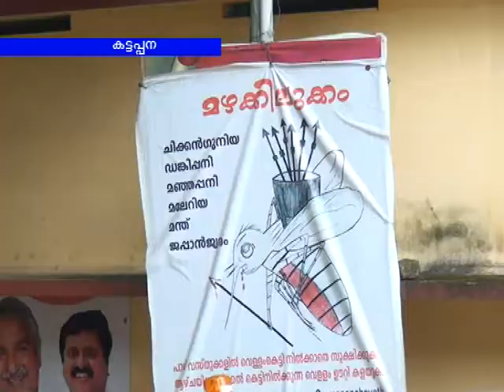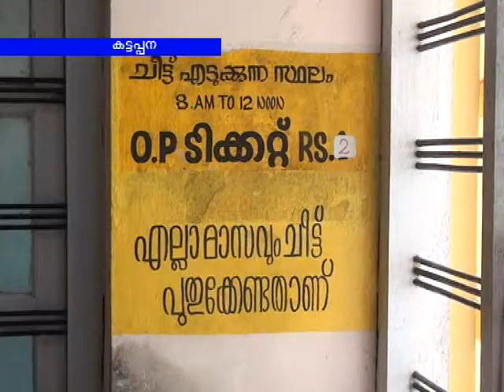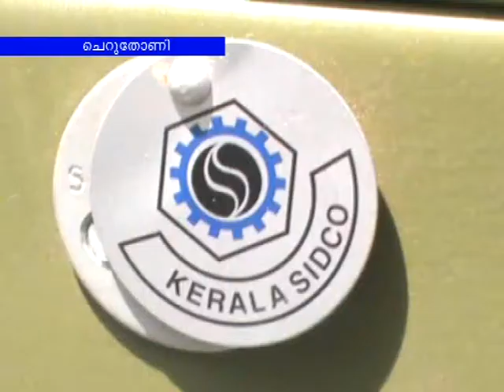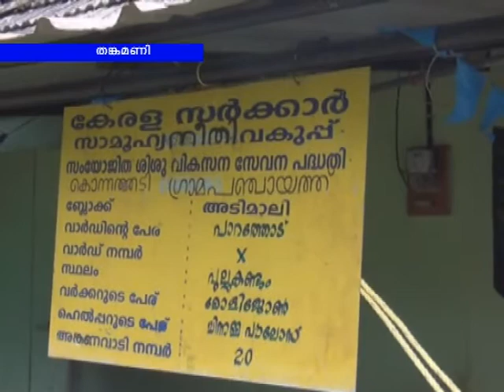Idukki Net News 26.9.2014